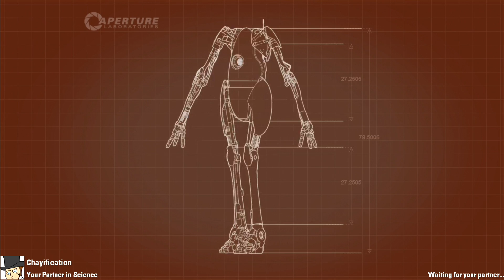Portal 2 Multiplayer - Chay and Gopher #2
Mutliplayer co-operative Portal 2 with Chay and Gopher